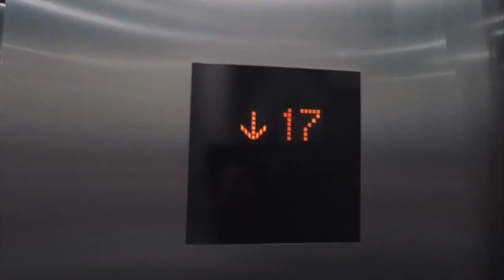Colombia Travel Vlog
This is a video about traveling to Colombia. By watching the video, travelers can easily collect information about traveling to Colombia.
beaches in Colombia
Best Places to Visit in Colombia
Colombia beach club
Colombia beaches
Colombia Best Places to Visit
Colombia places to visit
Colombia tourism
Colombia Tourist attractions
Colombia Travel
Colombia Travel Guide
Colombia travel video